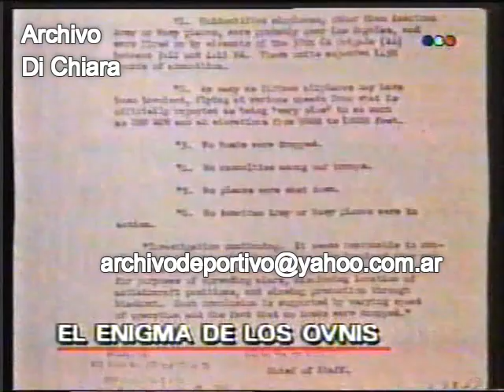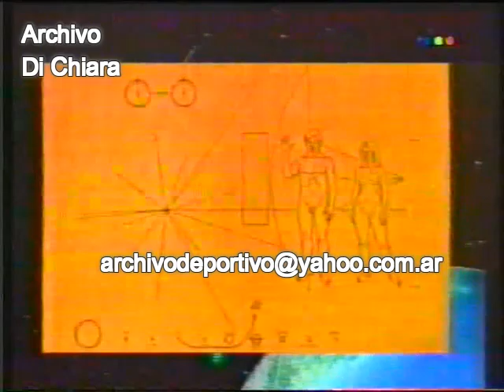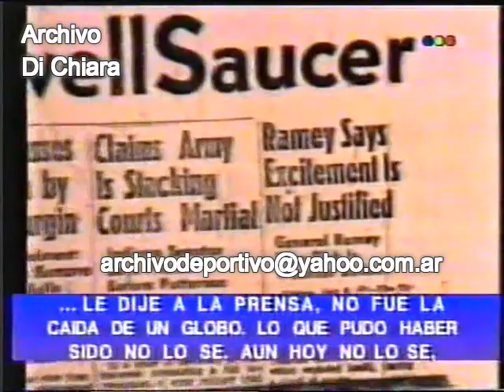El incidente Roswell - El misterio de los OVNIS y los extraterrestres 1995 V-02754 DiFilm